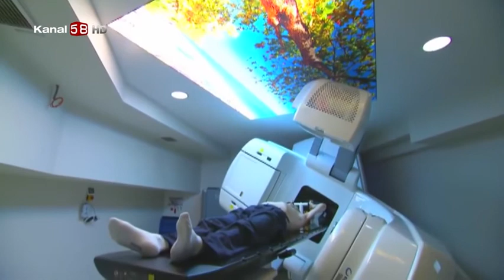Mesane Kanserinin Belirtileri Nelerdir ?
Avrasya Hastanesi Radyasyon Onkoloji Uzmanı Dr. Züleyha Kadehçi  '' Mesane Kanserinin Belirtileri Nelerdir ? '' hakkında detaylı bilgiler veriyor.